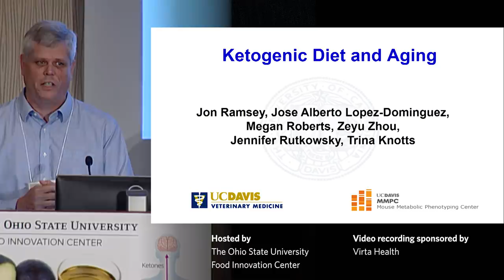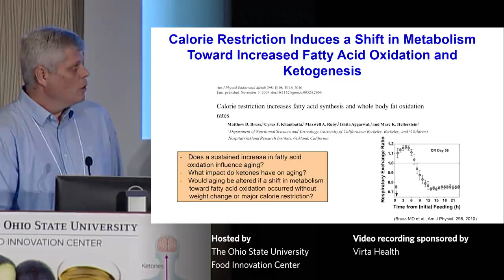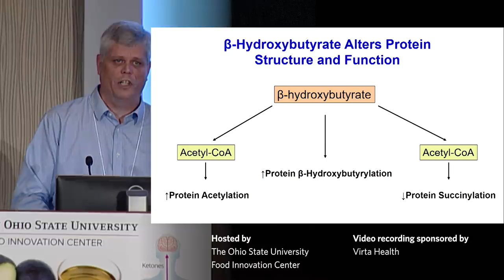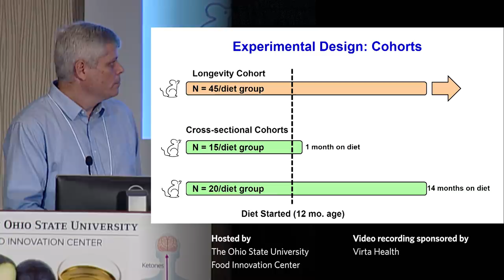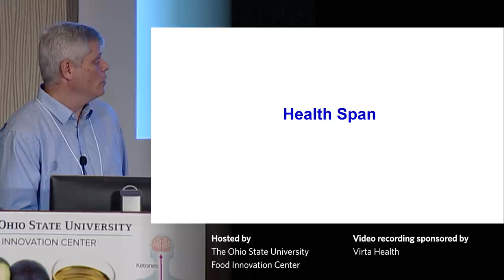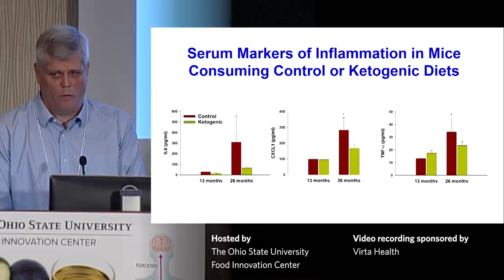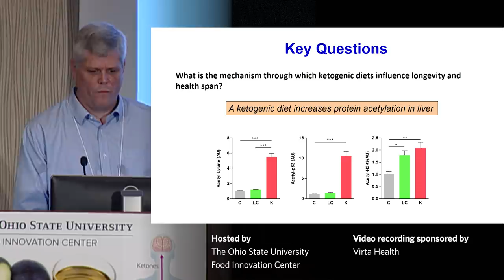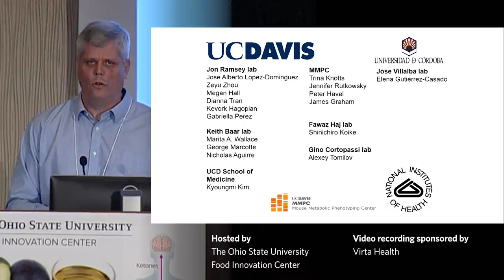Dr. John Ramsey - Ketogenic Diets and Aging